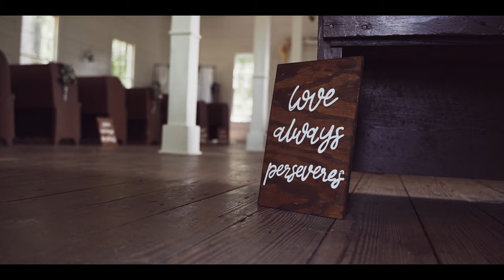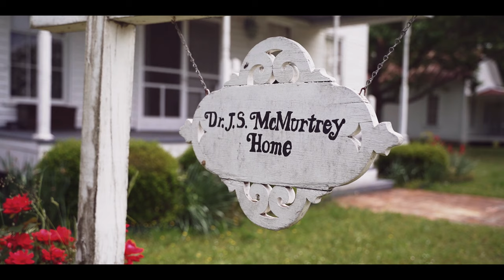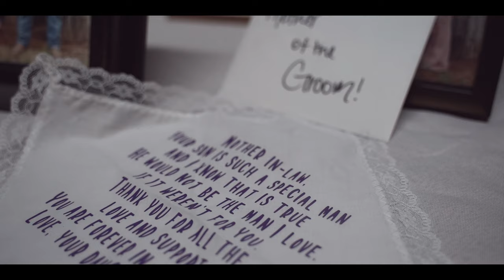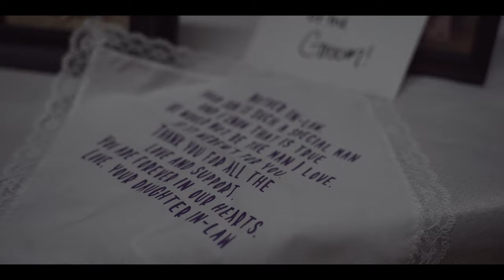Nash + Courtney Branson Cinematic Wedding Video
Nash and Courtney Branson Cinematic Wedding Video.  Beautiful day at a vintage location.